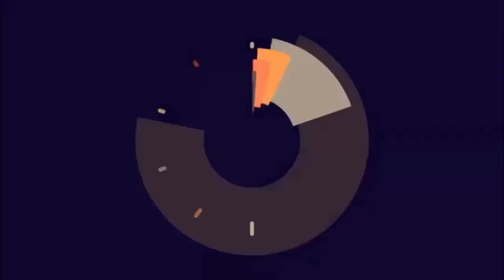এবার রাজপথেই ননএমপিও শিক্ষকদের ইফতার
Dainikshiksha.com is the most read Bangladeshi online newspaper and news agency based on education

Also Find us
Dainikshiksha App -Dainik Shiksha -Dainik Shiksha